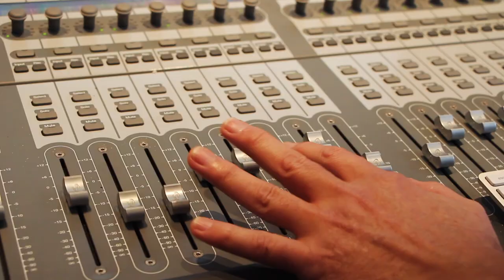Cup Song Reuchlin Schulen Bad Liebenzell